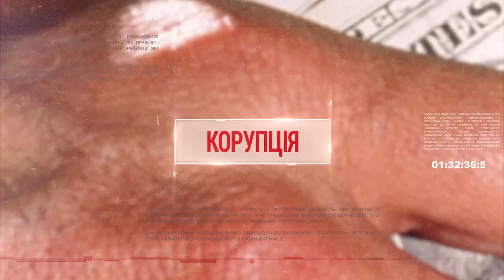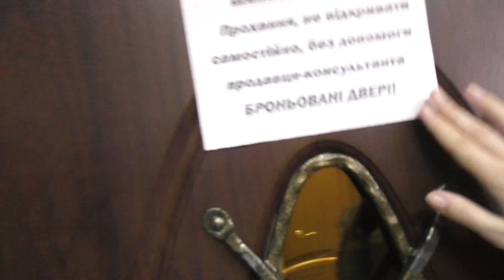НЕБЕЗПЕЧНІ ДВЕРІ. Відвідати магазин і залишитися живим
Магазини, торгові центри, святково вбрані вітрини – всі вони приваблюють споживача різноманіттям товарів та яскравим дизайном. Усю цю красу так хочеться купити, або хоча б доторкнутися до неї.

Як виявилося, це може бути небезпечно. Через власну дитячу допитливість та цікавість п’ятирічний хлопчик дивом залишився живим після того, як на нього в магазині впали металеві вхідні двері. А він лише, як дорослий, хотів перевірити, чи вони відчиняються.

Кореспондент:  Людмила Левченко
Відео: Сергій Вишньовський
Монтаж: Сергій Вишньовський